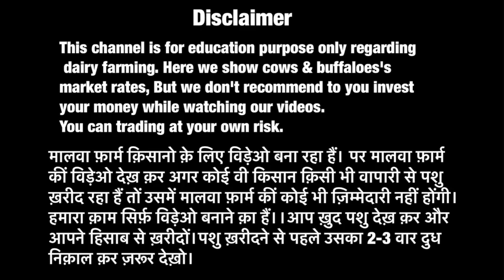Pashu mandi Dabwali // HF cow at RK Dairy Farm